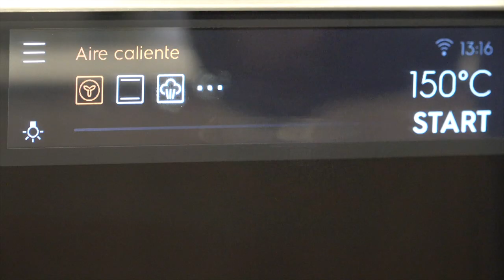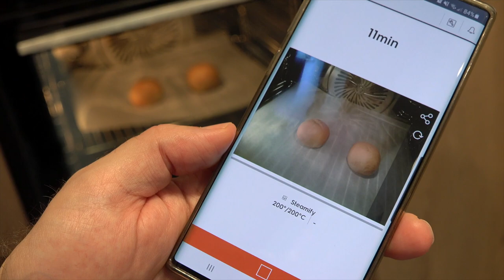Pan al horno de Vapor 🥖🥖 Como hacer pan con horno de vapor Electrolux - Pan Preñao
Pan al horno de Vapor 🥖🥖 Como hacer pan con horno de vapor, en este nuevo video hacemos un pan preñado en nuestro horno de vapor Electrolux. De la mano de Caco, el cocinero de grupo Electrolux y AEG hacemos en Blunni un pan casero en un horno de vapor, concretamente en el 100% vapor tope de gama de Electrolux.

Chapters:
0:00 Pan al horno de vapor
1:20 horno vapor Electrolux
4:59 tiempo reposo masa pan
6:30 usar vapor en el horno
7:50 horno vapor Electrolux